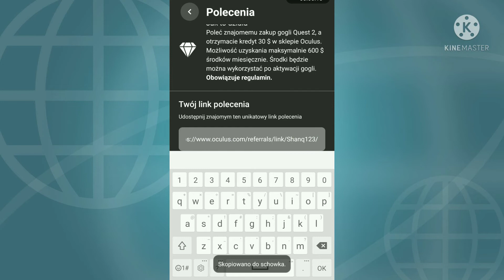30$ referral code for Oculus Quest 2.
Use my referral code to buy Oculus Quest 2 and get 30$ store credit! If you already bought and not activate headset you can use it too!

If you've already set your headset up, you can still do this. You just have to factory reset your Quest 2, then use my link to set it up again.
So, you have to deactivate the quest from your account, factory reset it, accept a referral, and then reactivate it.
Step 3: Accept a referral using your Facebook account.
Step 4: Reactivate your Quest 2 and log in with the same Facebook account that accepted the referral link.